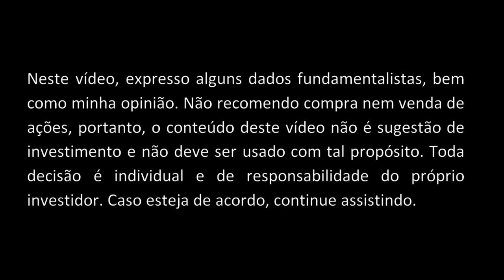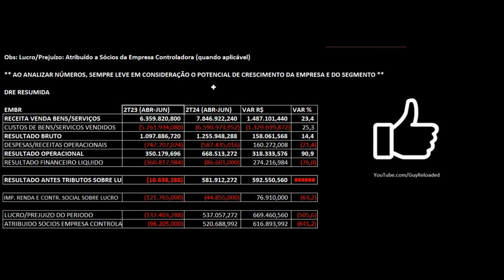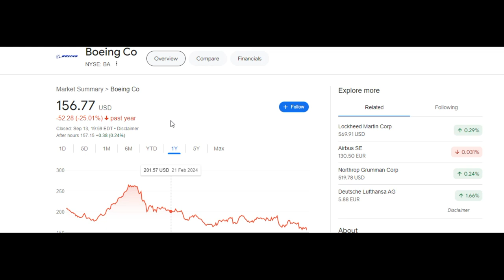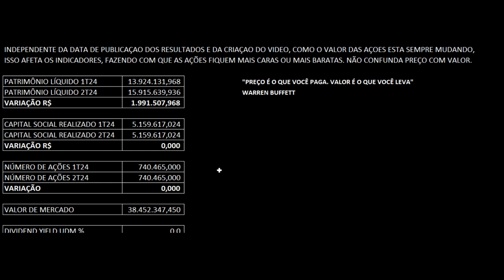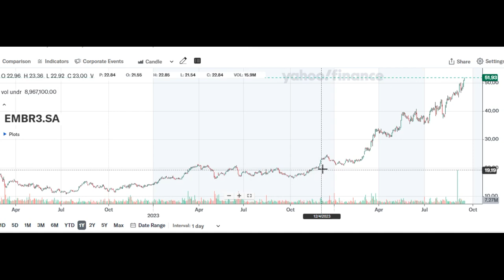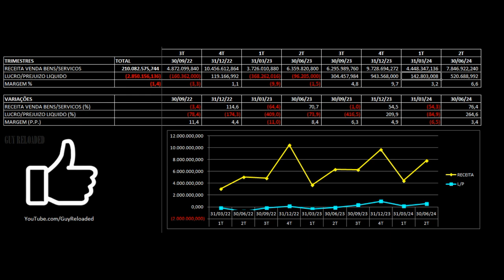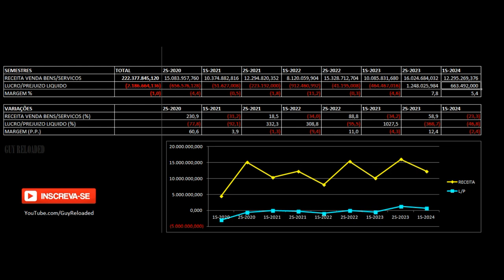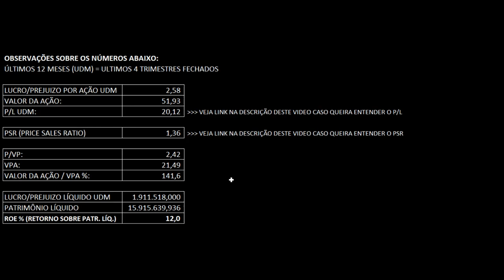EMBRAER - Resultados 2T24 2024. Vale Investir Nas Ações EMBR3 ? Análise Fundamentalista